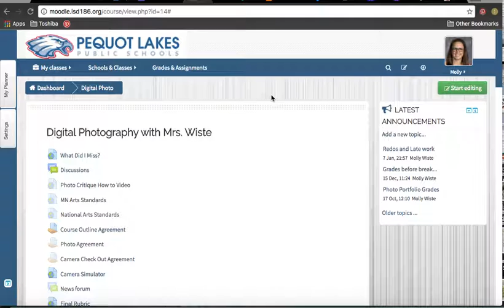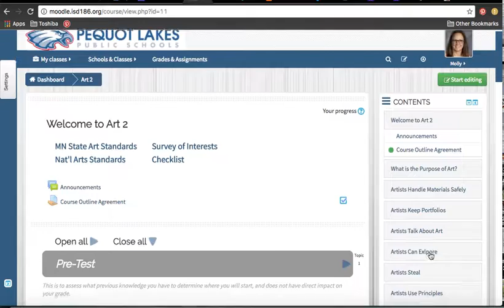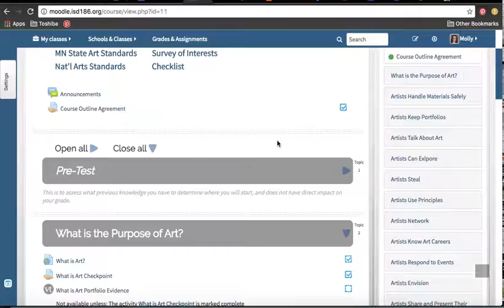Join Moodle Course